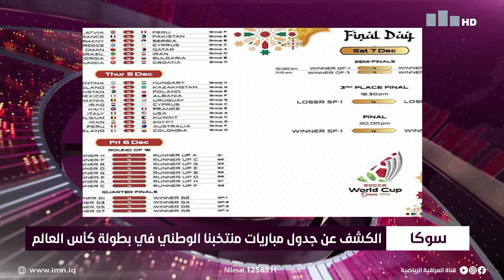نشرة اخبار منتصف النهار